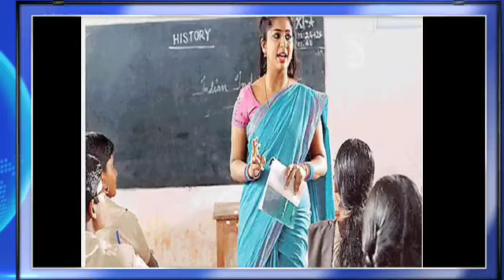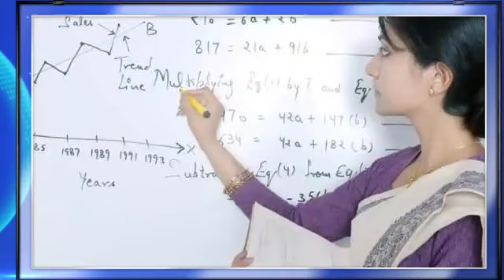बिहार शिक्षक नियोजन बड़ी खबर | शिक्षा विभाग का बड़ा आदेश जारी | Bihar Shikshak Niyojan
bihar shikshak bahali news hindi